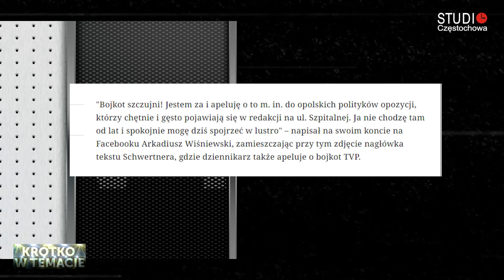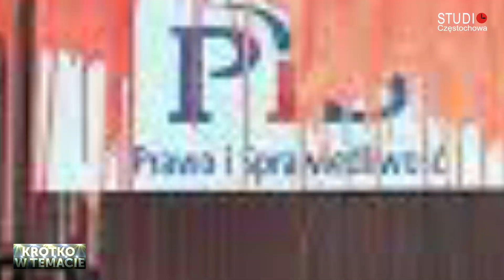OPOLE 2023 Kto nam KRADNIE radość?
60 KFPP Opole 2023 jest pięknym jubileuszem, podczas którego mogliśmy podziwiać wspaniałe wykonania. Festiwal w Opolu obsługuje medialnie TVP, a jak wiemy ta stacja ma mnóstwo wrogów, podobnie jak jej żółto-niebieska konkurencja. Jednak opolski festiwal i każdy inny powinien być wolny od politycznych manifestacji, ponieważ jest to dobro wspólne należące do Wspólnoty o różnych sympatiach politycznych. Podobnie jak sport. Tymczasem W Polsce już chyba wszystko jest upolitycznione do granic absurdu. Niektórzy rzeczywiście mają duży problem z praworządnością i nie uznają  wyboru narodu, który dwa razy wybrał Prawo i Sprawiedliwość do trzymania sterów państwa. Nierzadko słychać zamiast sformułowania państwo polskie państwo PIS. Zanosi się, że trzeci raz z rzędu partia Jarosława Kaczyńskiego może objąć rządy, więc nerwowość opozycji jest uzasadniona tym bardziej, że nie widać na niej konkretnej oferty wyborczej poza hasłami typu „odsunąć PIS od władzy”. A jak już się odsunie to co wtedy? Zapewne strumienie unijnych pieniędzy popłyną do spółek, fundacji i stowarzyszeń powiązanych z nowym, samozwańczo demokratycznym rządem, a  radości ze wschodu i zachodu nie będzie końca. Polacy będą klepani po pleckach za ich spolegliwość, więc poczują się ważni. Tylko, czy o to naprawdę chodzi?